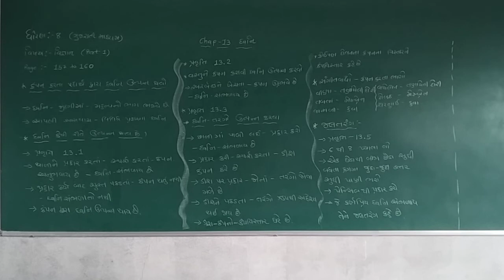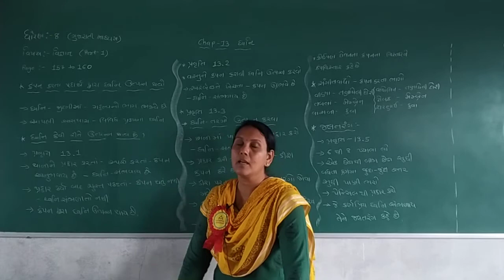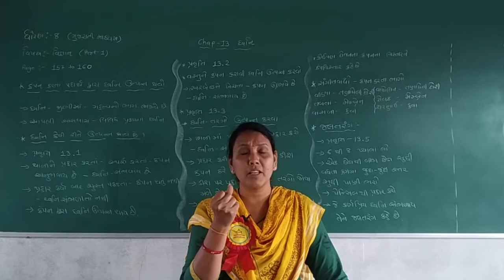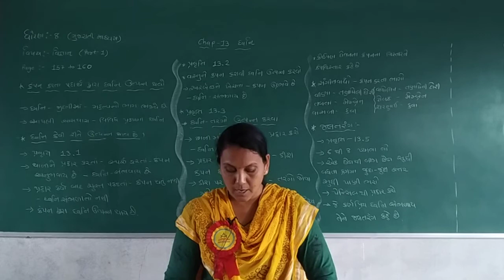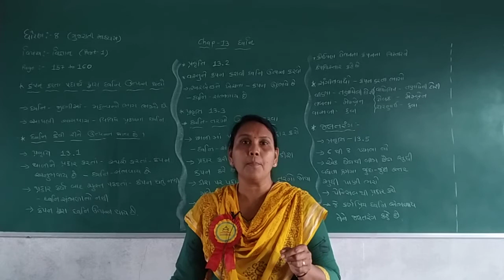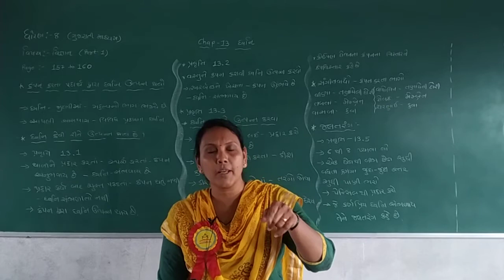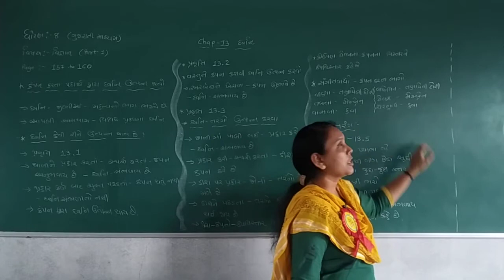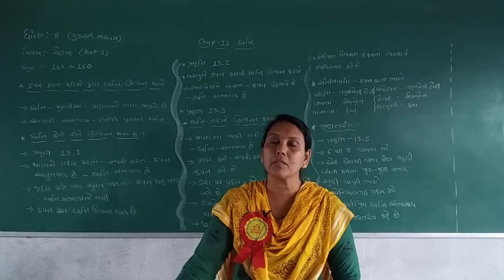STD 8 GUJARATI MEDIUM SUB SCIENCE CH 13 DHWANI PART 1